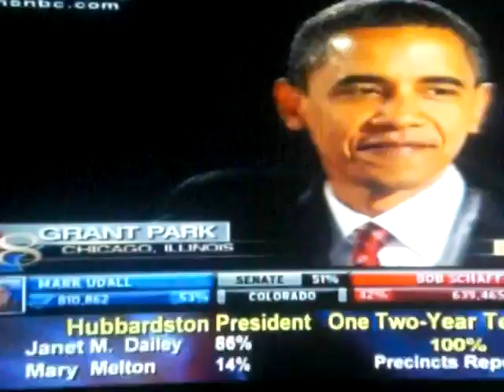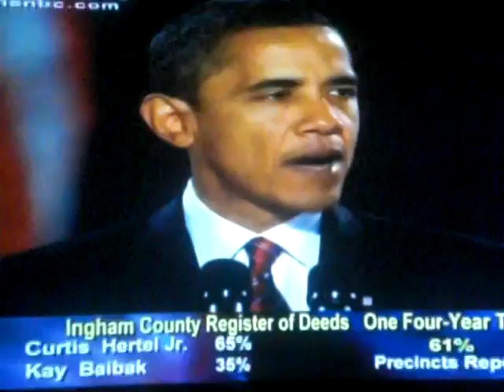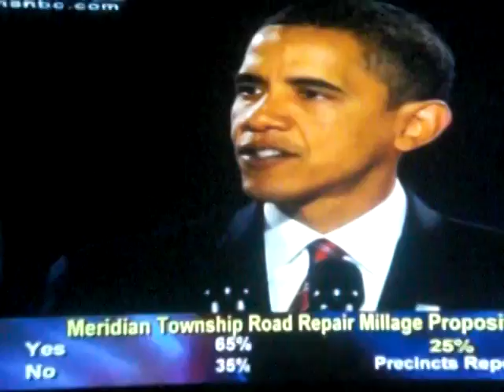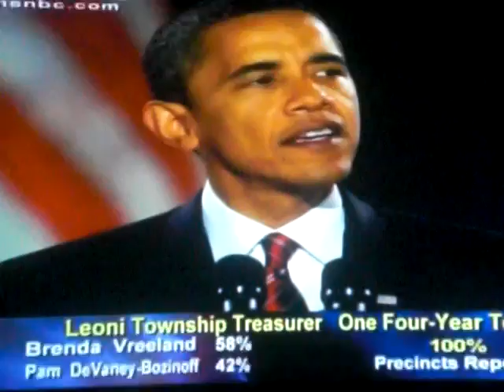Barack Obama Victory Speech Part 1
November 4, 2008. Barack Obama's speech after win the election